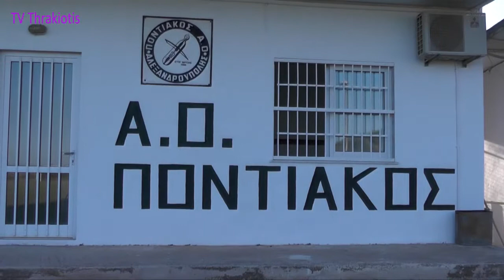ΑΟ ΠΟΝΤΙΑΚΟΣ ΠΡΟΕΤΟΙΜΑΣΙΑ 2017-18